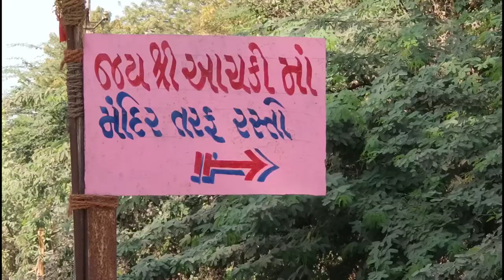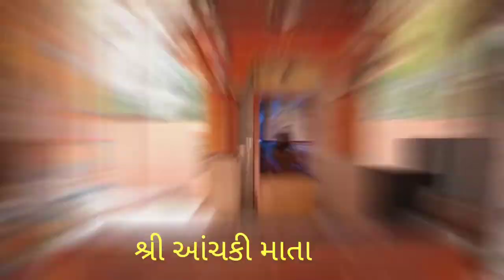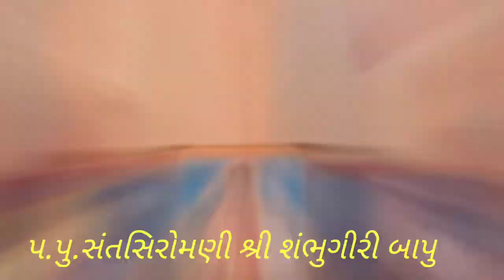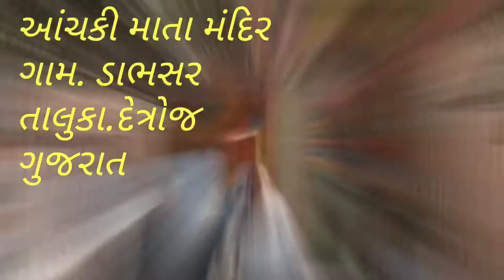Aachki Mata Temple Dabhsar | શ્રી આંચકી માતાજી | Historical Place | Mataji Mandir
Aachki Mata Temple Dabhsar
 આંચકી માતાજી નું મંદિર (ડાભસર)
Aachki Mata Temple
Aachki Mata Mandir
Aachki Mata Mandir Dabhsar
Mataji Mandir
Mataji Mandir Aachki Mata
Historical temple dabhsar
Historical temple aachki mata
Gujarat historical temple
Mata
Mataji Na Testers
Dabhsar
village vlogs
historical place
historical village
historical temple
Informative Video

Historical Temple
Villages of India (Gujarat)
Shri Aachki Mataji Temple (Dabhsar)
Tal : Detroj
District : Ahmedabad
State : Gujarat,
Country : Indian

This is a Indian Village Life and historical temple,This video is not the sale of advertising, this is a historical temple Aachki Mata temple Gam Dabhsar
The objective of this video is education Purposes only,It is an attempt to show the rural environment of India.Village Life In Gujarat and temple histry

Gam Dabhsar
Tal.Detroj (Gujarat )

Covid-19 Safety
કોરોના થી બચવા આટલું જરુર કરજો
હાથ સાબુ થી વારમ વાર ધોતા રહેજો
માસ્ક જરુર થી પહેર જો. 😷

Hello guys! this video is for your informative

self confidence is a super power
start to belive in yourself
magic start happening

આત્મવિશ્વાસ સુપર પાવર છે
તમારામાં વિશ્વાસ કરવાનું શરૂ કરો
જાદુ શરૂ થાય છે

Tamaro khub khun abhar